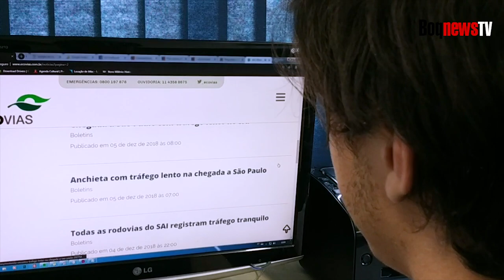Obras na entrada de Santos eleva o número de congestionamentos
Iniciada na segunda-feira (3), motoristas e caminhoneiros que passam pela entrada de Santos sofrem com constantes congestionamentos principalmente aos que trabalham no polo industrial de Cubatão, ou na Capital Paulista.